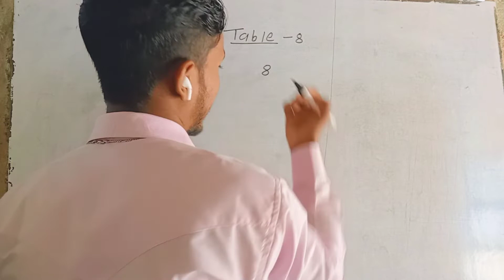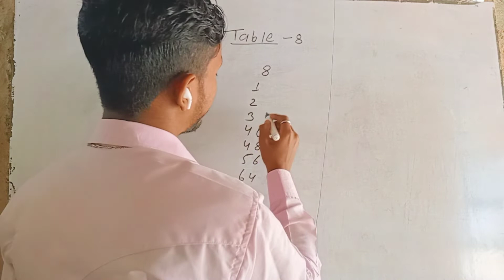8 के Table कैसे लिखे ???..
Risingstar official
Ramakant Patel
Mathematical tips or tricks

In this video we will see mathematical experience of a teacher of a boarding school named"Rising star English boarding school" inarawa-2 ,Bhowali chowk, Rautahat. Here we will see how he present his experience.

About Us
This channel is all about tips or tricks related with mathematical tips or tricks, new technique,new idea,experience etc. This channel provides information about latest tips , technique and tricks about mathematics.

🔥🔥🔥Ramakant Patel🔥🔥🔥
       🔥🔥🔥Anil patel🔥🔥🔥